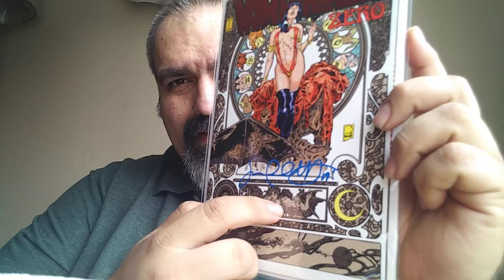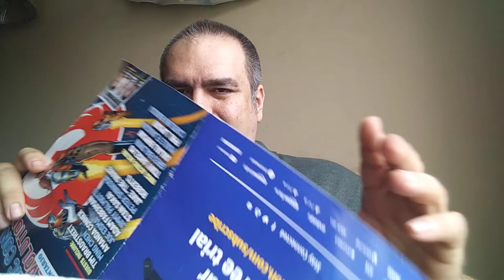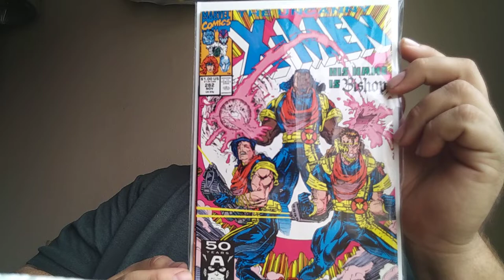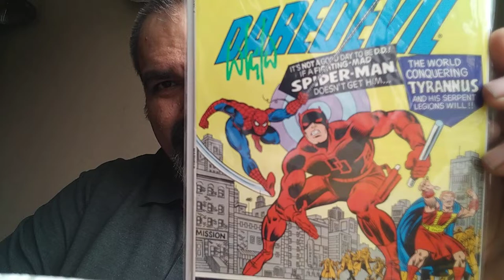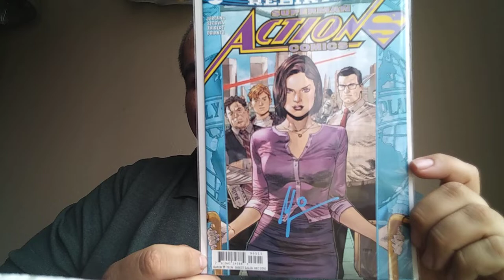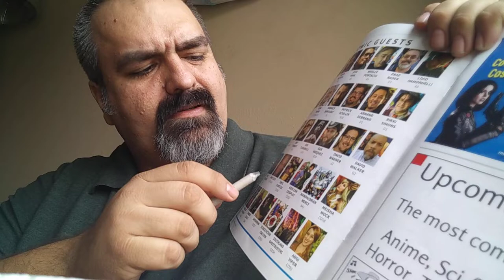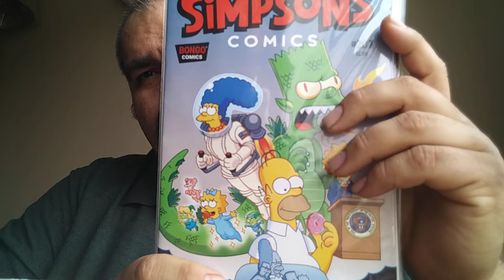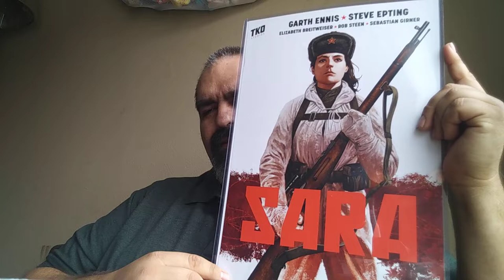Ontario Comic Con Revolution 2019 Part 2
Airborne Sapper Comic Fans Vlog Vid of The Ontario Comic Con Revoution 2019 Here is Airborne Sapper Comic Fans Haul